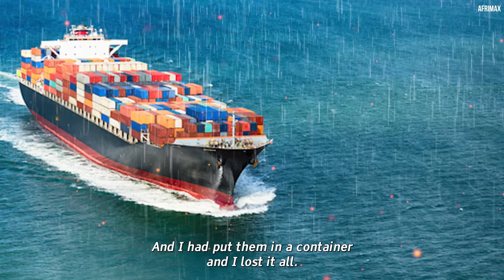Why I Left My Millionaire Life in America for Being Broke In Africa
Consider supporting Beatrice in her journey towards health and independence. To contribute or learn more, please

 Your support can make a profound difference.

In this deeply personal video, Beatrice Jockey Mangure opens up about her riveting journey from the glistening skyscrapers of America to the heartbeats of Nairobi, Kenya. Once living the dream as a millionaire in the bustling hubs of the United States, Beatrice took a life-altering decision to leave it all behind. But why? What could compel someone to trade luxury for a life of challenges in Africa?

Born in Nairobi, Beatrice always held close the sounds, colors, and pulse of her homeland. In this video, she takes us on an intimate exploration of her choices, her sacrifices, and her undying connection to Africa. Delve into the complex realities of identity, the true meaning of home, and the invaluable lessons life throws at us when we least expect them.

From the vibrant streets of America to the soulful lanes of Kenya, join Beatrice in her extraordinary journey of rediscovery, resilience, and the unwavering spirit of homecoming.